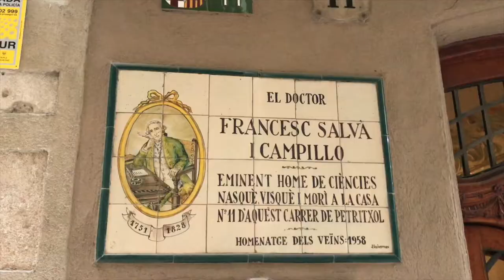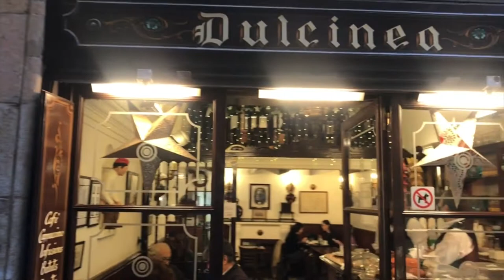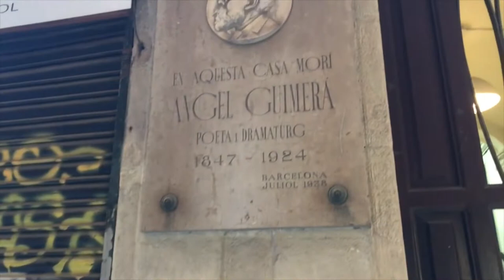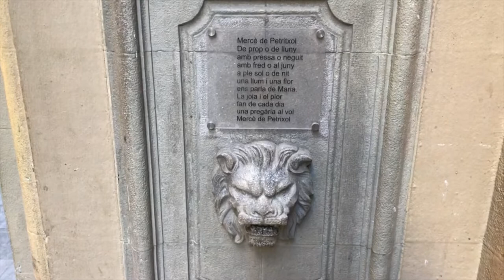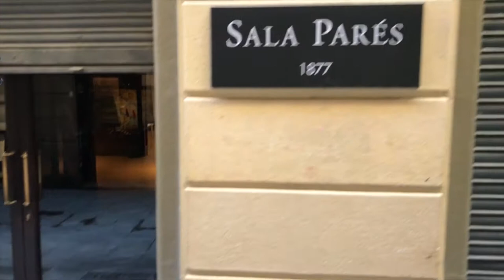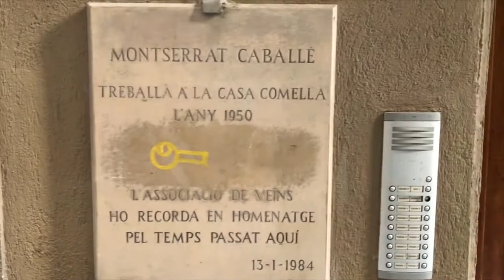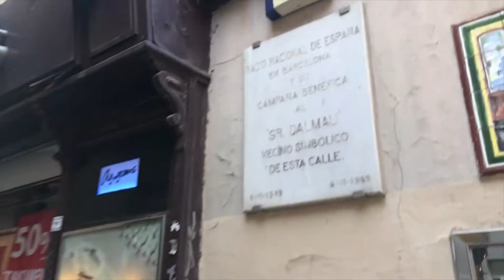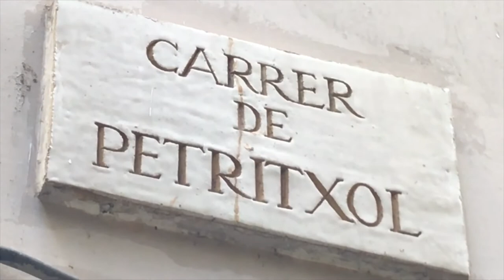Barcelona, Spain Petritxol 'The Chocolate Street' Barcelona 4K Walk